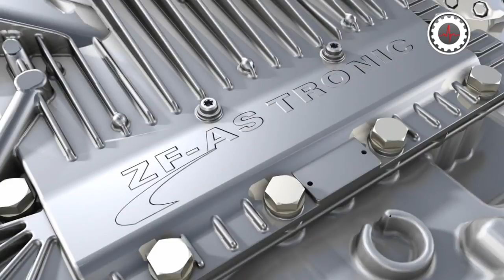Zf as-tronic anka automatic service selim usta.